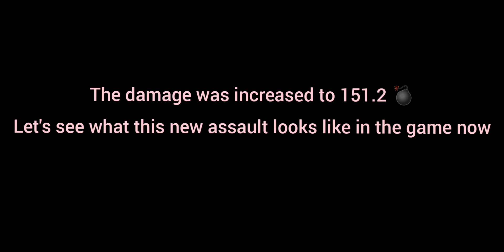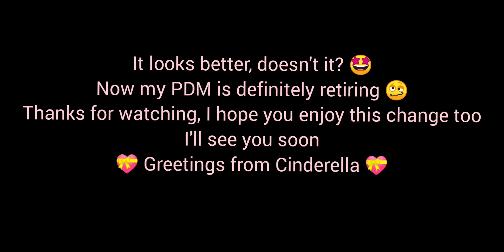🔥 𝐂𝐇𝐀𝐍𝐆𝐄𝐒 𝐈𝐍 𝐌𝐏𝟒𝟒 🔥 👉 ℕ𝔼𝕎 𝔻𝔸𝕄𝔸𝔾𝔼 👈 World War Heroes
Although I bought the MP44, I used my PDM 🥴 (P.S. RIP for me ☠️ 😂)
But after these changes, definitely my primary assault rifle will be the MP44 🔥
Thanks to all the players who agreed on the damage and thanks to our developers for being generous and making the change! 🙏🥳